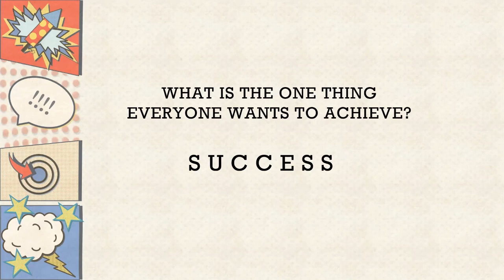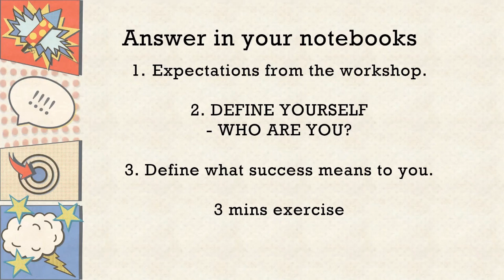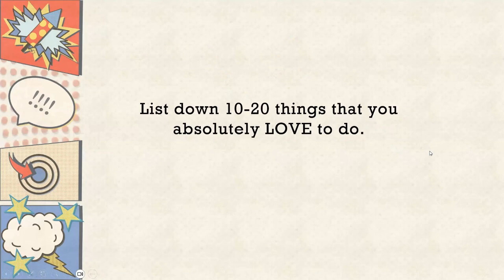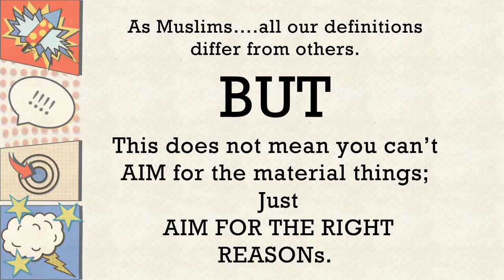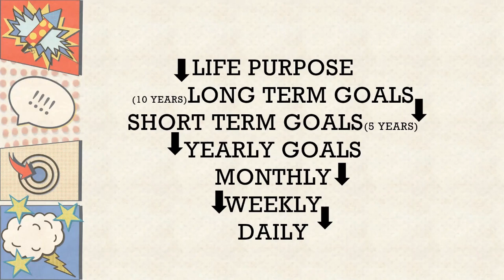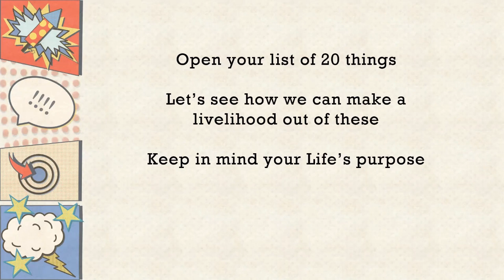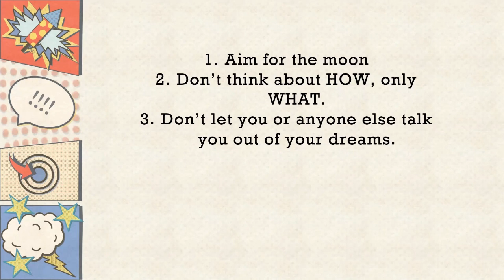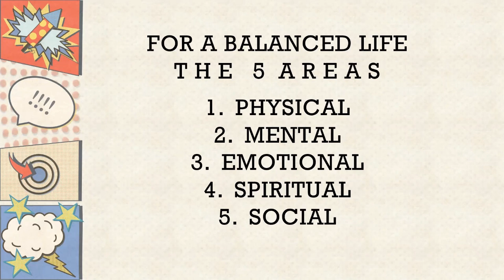Vision and Goal Setting for Success Workshop (Part#1)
Do you have a hard time setting goals for yourself? Do you find yourself clueless about where to begin when it comes to implementation? If so, then this workshop is just for you. Grab your notebook and pen and embark on this life-changing 'Vision and Goal-Setting for Success' workshop with Mehwish Fahad, founder of The Markhor Academy.